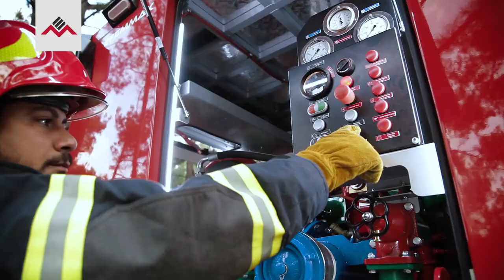Efemmak S - All Terrain Fire Vehicle - The legend of nature's rough conditions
Ready, Set, Action! 🎬

Here is the teaser trailer of Efemmak S - All Terrain Fire Vehicle. 🚒💦🔥

20 nos. custom-engineered S - All Terrain is on the road for Europe 🌍

The legend of nature's rough conditions. 🌳☀️